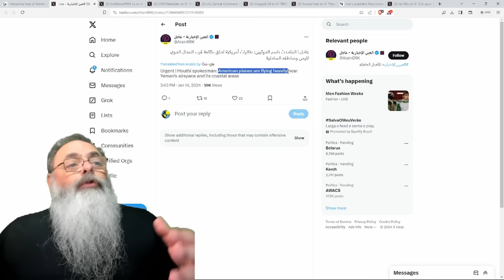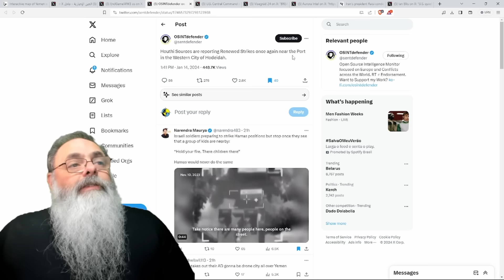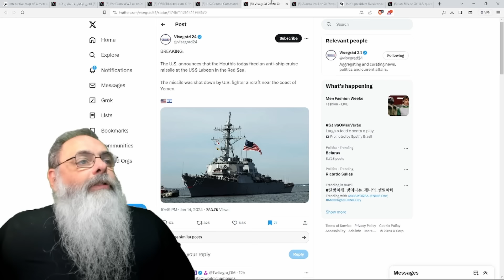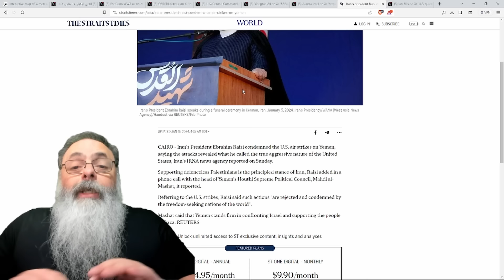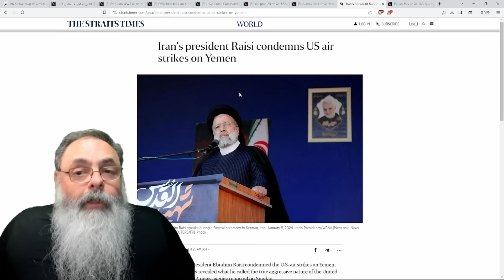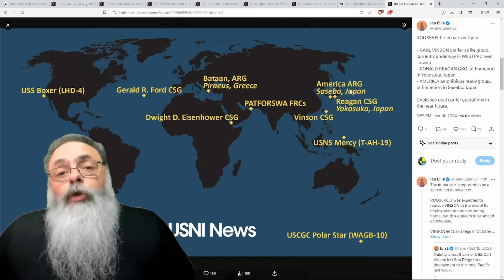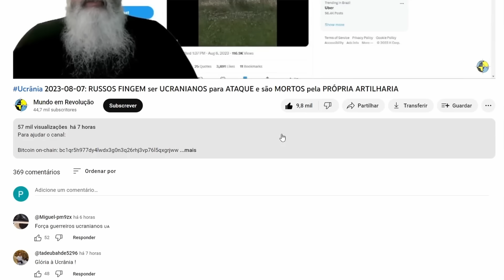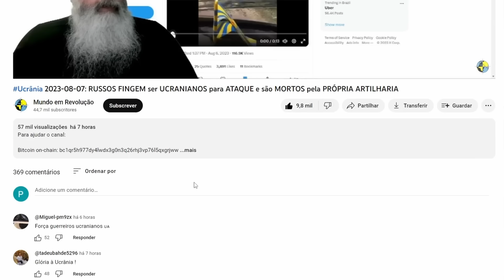Yemen 2024-01-15: HOUTHIS continuam a ATAQUES a NAVIOS mirando USS LABOON no MAR VERMELHO